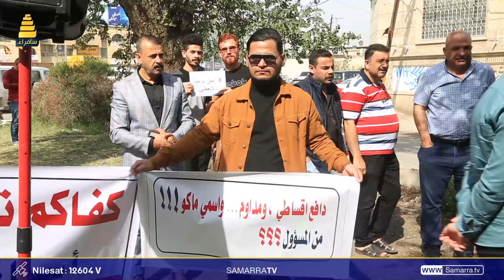اصداء الشارع مظاهرات الطلاب امام وزارة التعليم